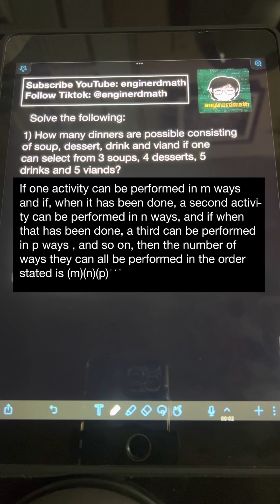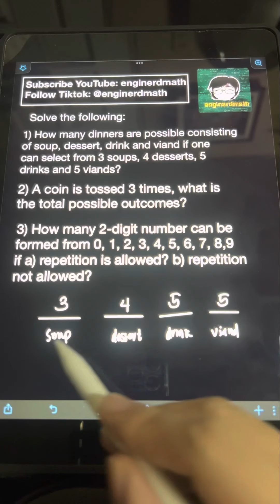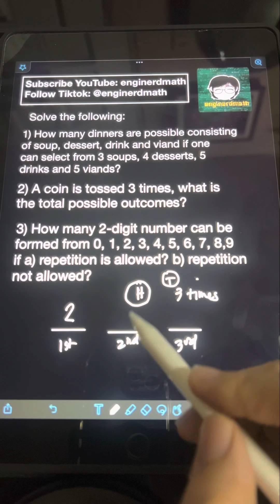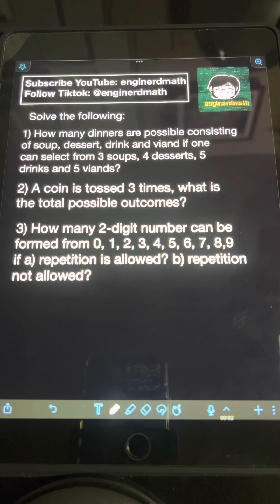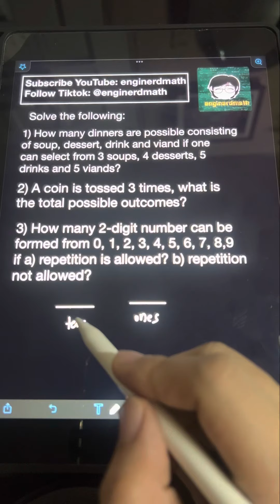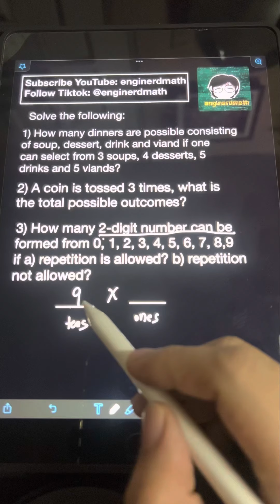Fundamental Principle of Counting (Tagalog/Filipino Math)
Hi guys! We will discuss how to use fundamental principle of counting in this video. We will solve several examples to illustrate them. Happy learning and enjoy watching!